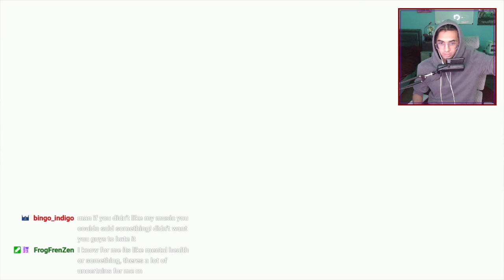ULTIMATE SCRAP - A Fall Guys Event